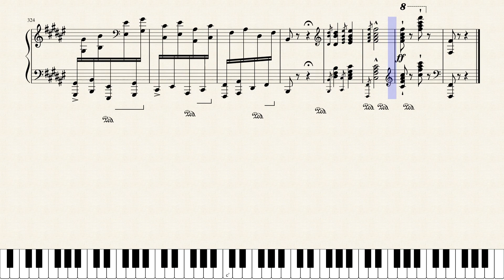Hungarian Rhapsody No.2 Friska - Franz Liszt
WARNING!: THIS IS NOT MY ORIGINAL COMPOSITION